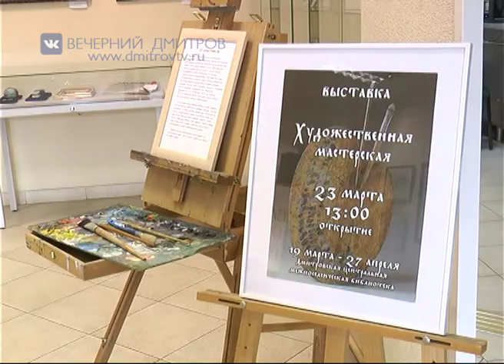"Творческая гостиная" ХудМастерская от 13.04.2019